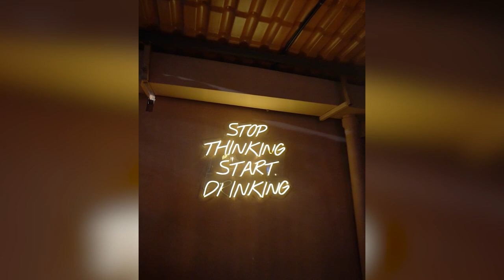South Indian Food | South Indian Seafood In Mumbai | South Indian Thali | Best Seafood Restaurant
South Indian Food | Seafood In Mumbai | South Indian Thali |  Best Seafood Restaurant
❤️Hello friends, South Indian Food is one of my favourite cuisine of India. Be it for breakfast, lunch or dinner. I just love the sea food from Southern India. In Mumbai there are many seafood restaurants serving delicacies from South India, especially from Mangalore. The tangy curries, the stews, the dosas, the appams, the fried fish etc are just irresistible.

In this vlog friends we discovered a restaurant at Santa Cruz East in Mumbai called 'Dakshin'. Now this restaurant is very close to the local train station and so has many office goers as their clients.

The ambience is very comfortable and the rates of alcohol and food are very reasonable.

We decided to begin our meal with some mouth watering starters and were not disappointed at all. The ghee roast and the prawns curry patta deserve a special mention. The tandoori pomfret surprised us with its dual flavours.

The vegetarian starters were equally good and so this place is definitely a treat for our vegetarian friends too.
The paneer hayati, the veg ghee roast, the broccoli tandoor just lived up to our expectations.

After a great round of starters that left our stomachs and pallets both satisfied, it was time for the main course. Our sweet and warm hosts Ritesh and Pratham treated us with a great combination of vegetarian and non-vegetarian manglorean delicacies and not to forget the excellent Hyderabadi Mutton Biryani. Thank you very much Ritesh and Pratham for a great lunch that was served with so much love and happiness.

So friends we would highly recommend this restaurant to our friends who love the cuisine of South India and who are crazy for seafood.

This place is very good for friends who would like to gang up in the evenings and have a few drinks, listen to good music with great food and just chill out.

So hope you enjoy this delicious vlog and share it with your family and friends.
Dhanyawad!!